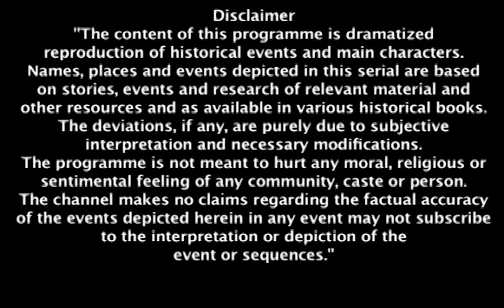तात्या टोपे ने की लक्ष्मीबाई को रोकने की कोशिश | Jhansi Ki Rani | EP 371 | Hit Show | Zee TV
Until Laxmibai and her 10 confidantes are close by, Ladai Sarkar gives her soldiers the order not to harm her. When they do, Ladai Sarkar orders her warriors to launch an attack. Ladai Sarkar's troops fight Laxmibai. Laxmibai advances and steps into Ladai Sarkar's trap. When startled Tatya Tope realizes that Ladai Sarkar has employed his own strategy, he warns Laxmibai not to advance, but it's too late, as Laxmibai is surrounded by Ladai Sarkar's troops. Laxmibai and Ladai Sarkar square off against one another. Laxmibai accuses Ladai Sarkar of being a coward in their verbal sparring match. Tatya Tope calls for Ghaus Khan, Sunder, Bandu, and Raghunath in the meantime. He advises them to alter their approach and draw the Orchha Army's focus elsewhere.